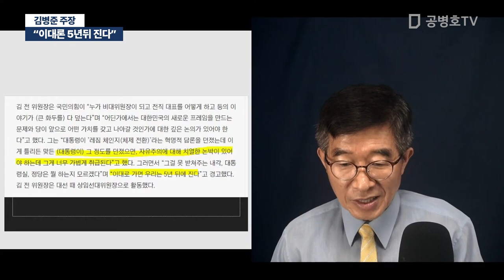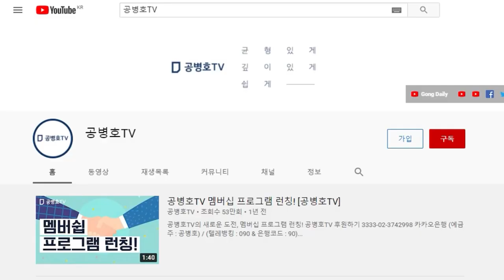"이대론 5년뒤 진다" 김병준 주장 / 그걸 여태 몰랐어요! [공병호TV]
Bitcoin : 3MTW849AkP2ftLeSK2teZHMmzLu7Z83s9U